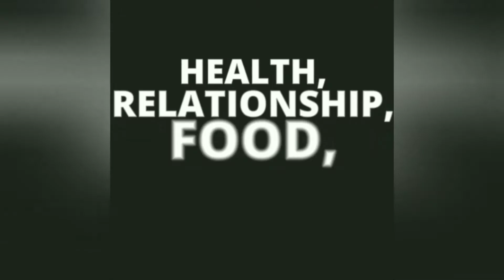Questions to Ask yourself before Jumping into a New Relationship.